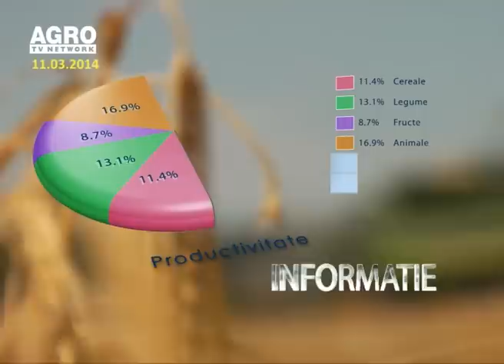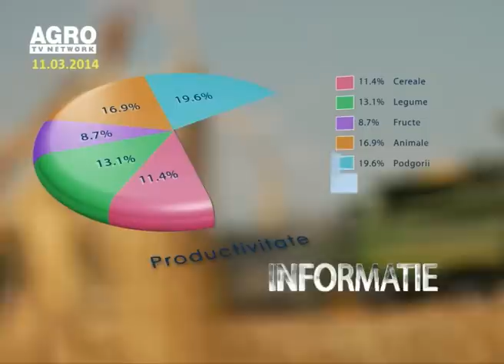Agricultura la raport 11 03 2014